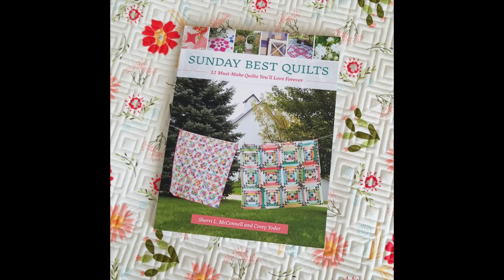Episode 44: Corey Yoder of Coriander Quilts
In this episode, Sherri and Chelsi welcome their good friend and fellow Moda fabric designer Corey Yoder of Coriander Quilts. Corey shares how she first got into quilting and how she gradually moved into designing patterns, writing books, and designing fabric. She also gives some insight into her process for designing fabric and speaks about her most recent collection, "Cozy Up" and her upcoming collection, "Beautiful Day." Corey's Beautiful Day fabric was chosen for next year's Fat Quarter Shop charity sew-along. Corey also designed the pattern for this quilt which is called Heartfelt. Thank you Corey for sharing your quilting life with us today!

Sunday Best Quilts Book (Collaboration Book with Sherri and Corey)

A Quilting Life Pattern Shop

Chelsi Stratton Pattern Shop